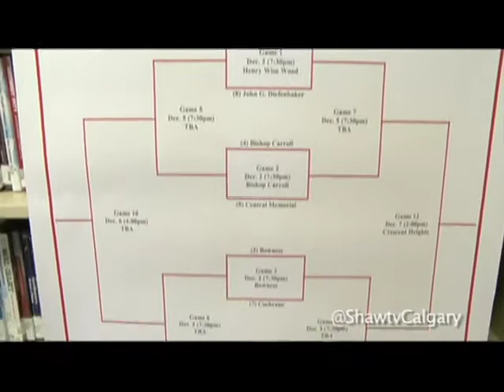Calgary Basketball Classic: Terry Nolan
The Calgary Basketball Classic begins Decemeber 2nd and Coordinator Terry Nolan explained...